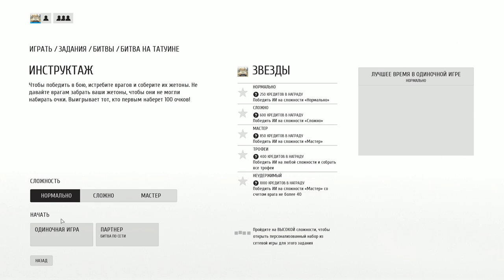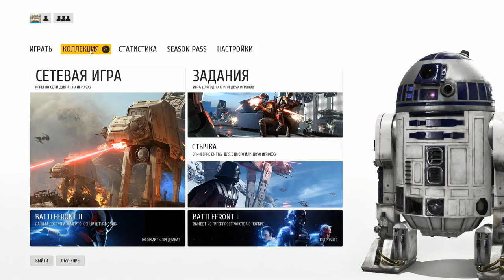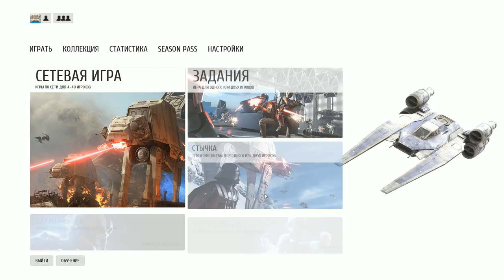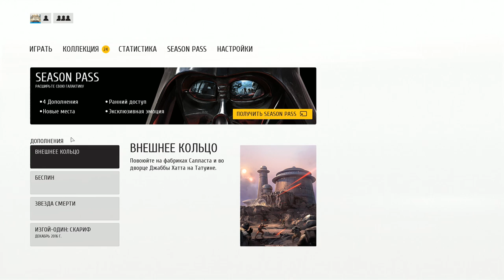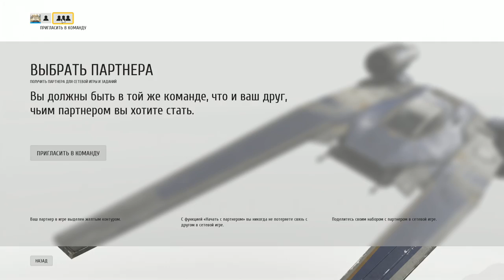Обзор Игры STAR WARS™ Battlefront™ 2017 (часть-2)